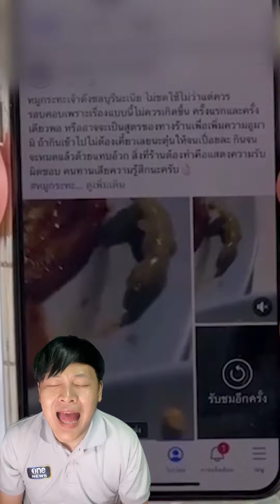อวสานอาหารเย็น! เจอจิ้งจกอยู่ในหมูกระทะ | เล่าปุ๊บรู้ปั๊บ | สำนักข่าววันนิวส์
หนุ่มอึ้ง เจอจิ้งจกในหมูกระทะ ร้านเปลี่ยนผักและช้อนจานให้แต่ก็ไม่กล้ากินต่อ